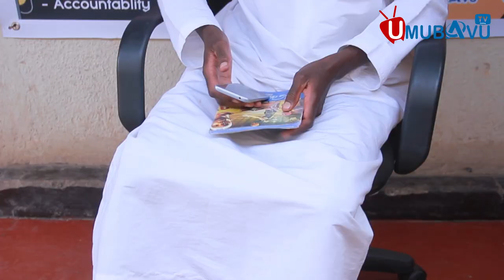Ubona ugira nabi agaceceka yagakatiwe gukurwamo amaso || Undi Muislam arabivuze byose